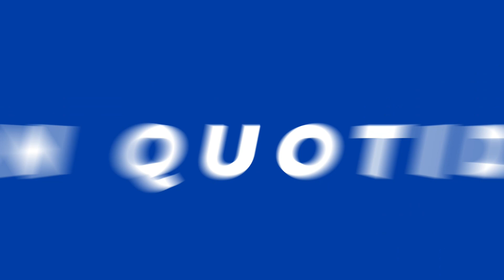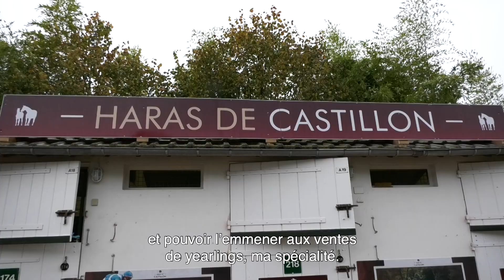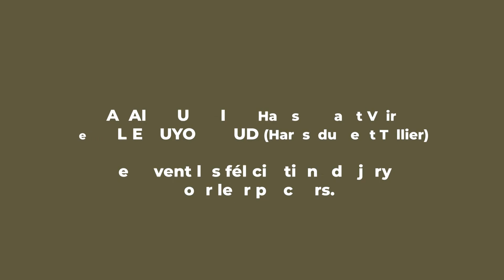Trophées du Personnel 2021 | 3 finalistes | Personnel de Haras